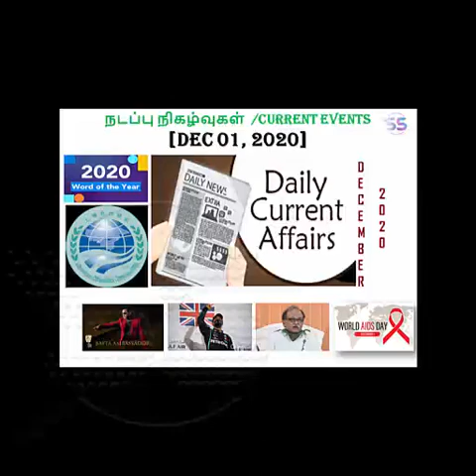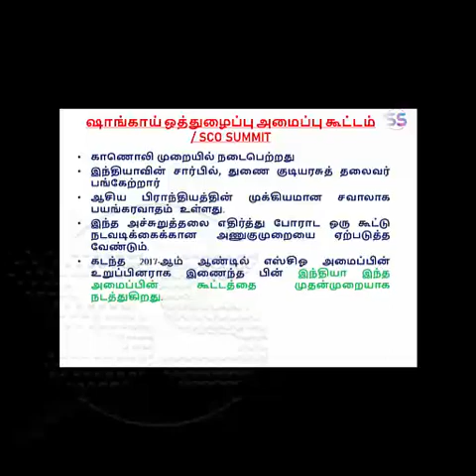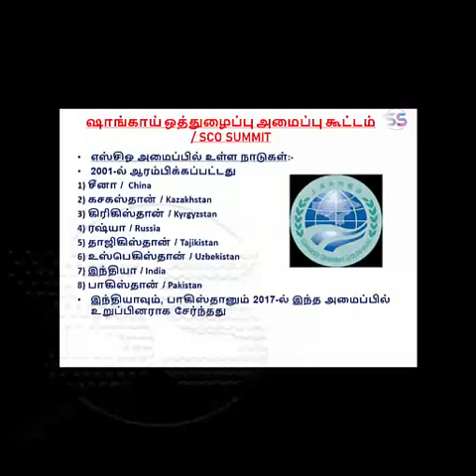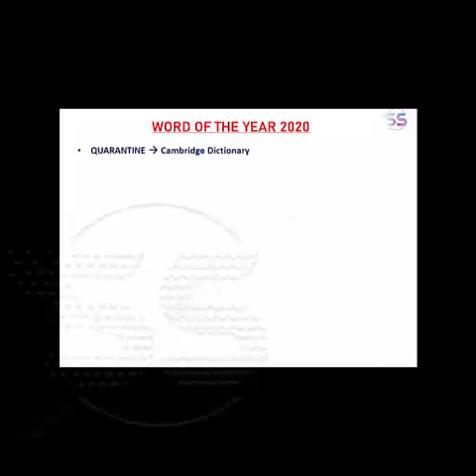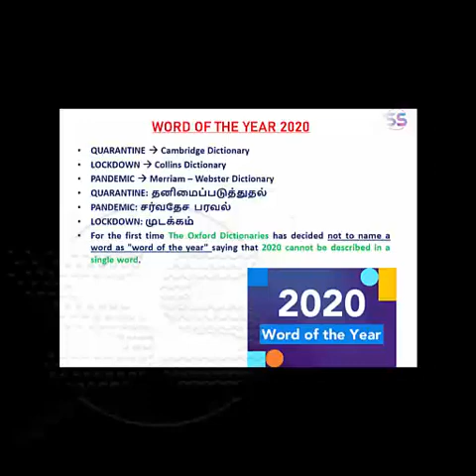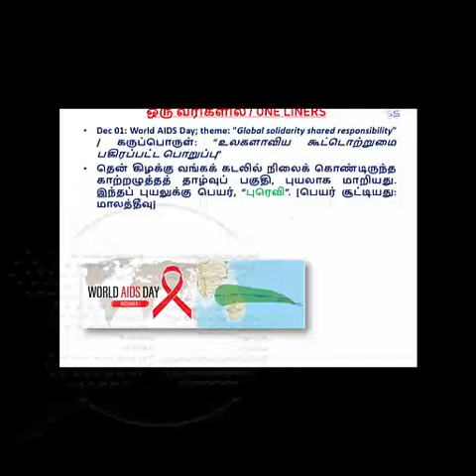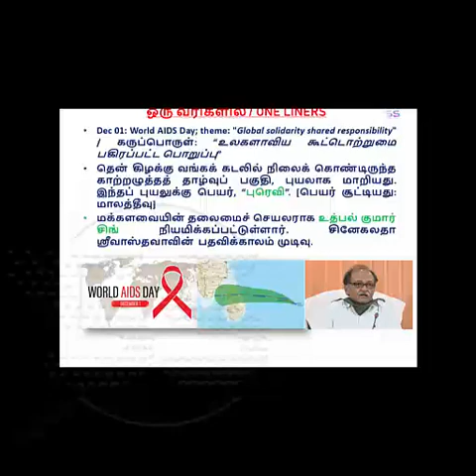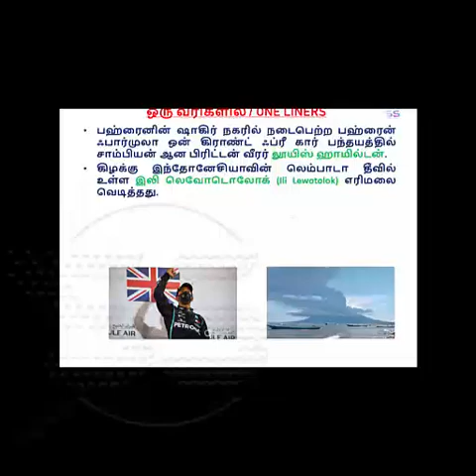நடப்பு நிகழ்வுகள் / Current Events [01-12-2020]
டிசம்பர் 01, 2020 செய்தித்தாளில் வந்த முக்கியமான நடப்பு நிகழ்வுகள் பற்றிய தொகுப்பு.

Important Events came in Newspapers on Dec 01, 2020 explained in Tamil.

SCO Meet, Word of the Year 2020, A. R. Rahman, Lewis Hamilton, etc.,